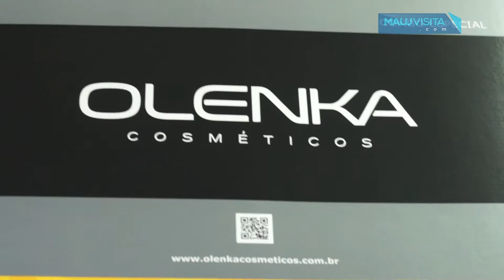Reinauguração do Studio M by Cleo Lopes